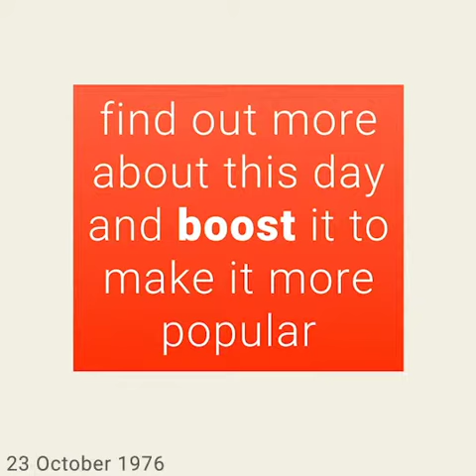October 23, 1976 - This day in 30 sec. - Takemeback.to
What happened on October 23rd, 1976 in 30 sec video. Find out what the world looked like on October 23rd, 1976: day of the week and zodiac sign, most popular movies, bestselling books and music hits on this day.

Legends are born on October 23rd, 1976. It was Saturday, under the sign of Scorpio.
While Gerald Ford was ruling the U.S.A, people were listening to the sound of Lowdown by Boz Scaggs and She's Gone by Daryl Hall & John Oates on the radio.
Moviegoers were watching Marathon Man by John Schlesinger and Mansion of the Doomed by Michael Pataki in theatres and the bookworms were reading Wednesday The Rabbi Got Wet by Harry Kemelman and The Grass Is Always Greener Over The Septic Tank by Erma Bombeck on their couches.

to find out more about this day.
Takemeback.to